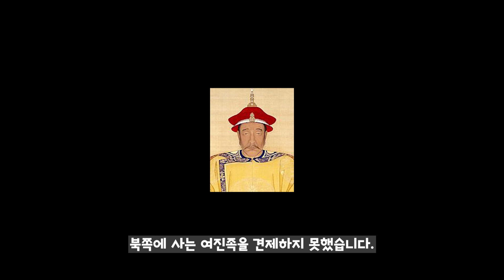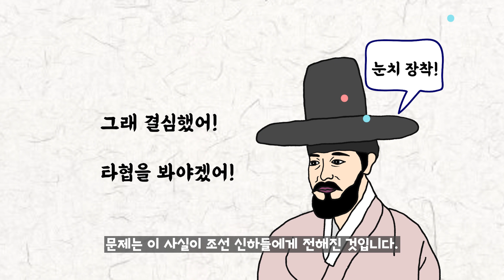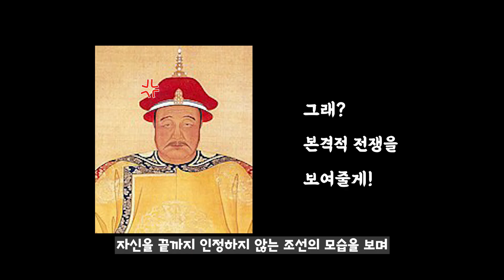[8화 조선왕조실록] 제15대 광해군~제16대 인조, 세번이나 도망간 인조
[10분 조선왕조실록]
제15대 광해군 ~제16대 인조
임진왜란 이후 빠르게 바뀐 국제 정세에 정확히 반대로 간 임금, 인조
그 결과는 정묘호란과 병자호란이었습니다.
광해군을 몰아낸 인조의 명분에 관한 이야기입니다.

(참고 도서)
왕으로 산다는 것(신병주)

음악